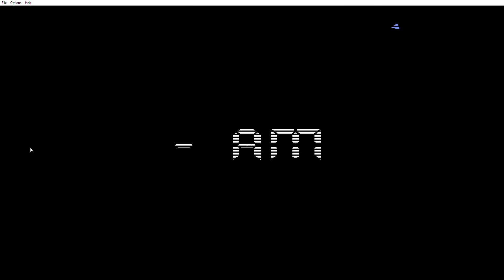The Return Of Tubbyland night 3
dipsy is now after me!